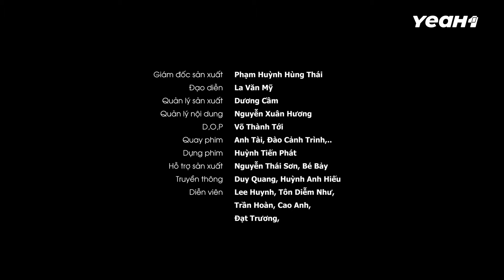Bánh Xèo Độc Lạ Được Làm Từ TRÀ XANH Và Cái Kết !!! GIA ĐÌNH MÊ ĂN